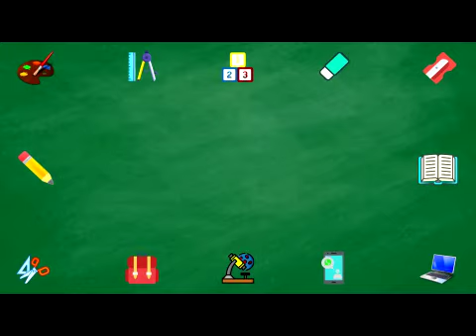TARJETA DE FLOR PARA MAMÁ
La maestra Maholy nos muestra cómo realizar un detalle para mamá.